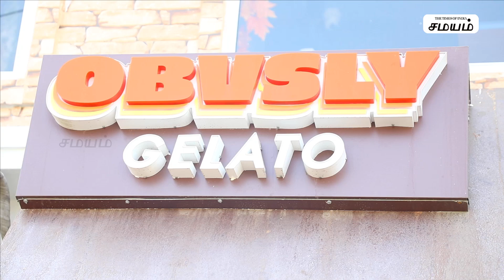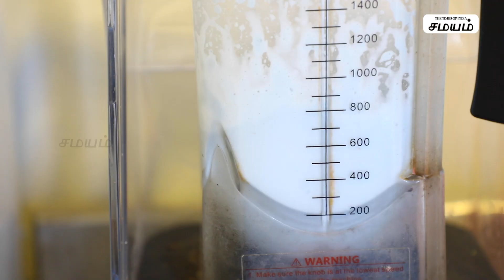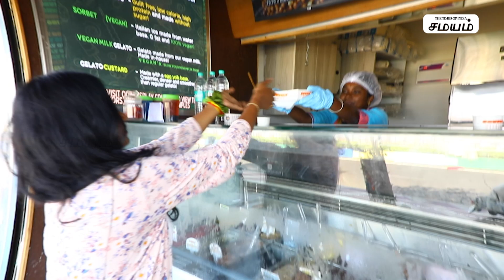ஹை ப்ரோட்டின் ஐஸ்கிரீம் ..வித்தவுட் சுகர் ..லோ கலரில்லையா? | sugarfree icecream with good taste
ஐஸ் கிரீம் நா எவ்ளோ சூப்பரா இருக்கும் டேஸ்ட்லயும் ஆபியஸ்லி ஜெலட்டோ வேற லெவல் தான்.. பூக்களின் எசன்ஸ் களை பயன்படுத்தி மிகவும் இயற்கையாக சுத்தமான பாலில் பிரசர்வேட்டிவ் இல்லாமல் இயற்கையான முறையில் தூய்மையாக ,சுவையாக ஐஸ்கிரீம் வழங்கப்படுகிறது..மேலும் மில்க் ஷேக் வகைகள் மற்றும் வேப்பில் வகைகளும் பிரத்தியேகமாக வகைப்படுத்தப்பட்டிருக்கிறது..